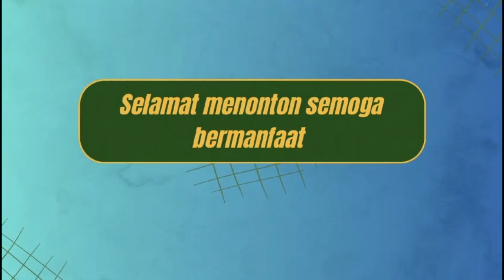QORI CILIK TAMPIL LUAR BIASA || ACARA PERNIKAHAN NENG UMA&PIKAL KP BELENDUNG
Asalamualaikum wbr.. di video kali ini Qori cilik muhamad ikmal Daron mengisi acara pernikahan neng uma&pika di kp belendung desa nayagati.. bikin jemaah terpesona mendengar lantunan ayat qur,an yang begitu merdu dan indah..!

dukung terus yah temen2 chanel muhamad ikmal daron dengan cara SUBSCRIBE, LIKE,KOMEN END SHARE sebanyank banyak nya jangan lupa nyalakan tombol lonceng notifikasinya agar tidak ketinggalan video terbarunya dari muhamad ikmal daron !

semoga video ini bermanpaat dan bisa memberi motipasi buat anak2 yang laen nya..semoga yang sudah mendukung chanel ini mendapatkan keberkahan dari allah swt.. amin 🤲 !

mohon ma, ap apa bila ada banyak kesalahan dari semua baca, an atau yang laen nya 🙏‼️